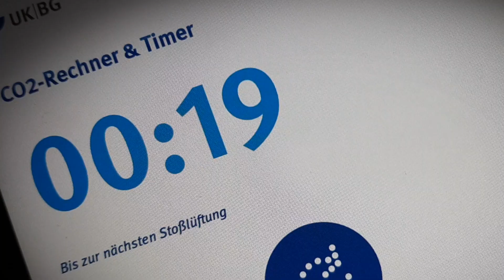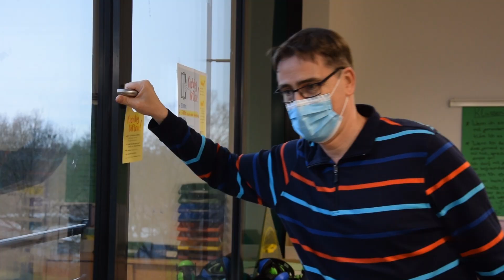durchatmen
Ein anstrengendes Jahr neigt sich dem Ende zu. Wir freuen uns alle auf die wohlverdienten Ferien und die willkommene Pause.
Vielen Dank an die gesamte Schulgemeinschaft für den unermüdlichen Einsatz!

Titel: Under Pressure
Künstler: Queen
UMG (im Auftrag von EMI); BMI - Broadcast Music Inc., Sony ATV Publishing, LatinAutor - PeerMusic, LatinAutor - SonyATV, CMRRA, LatinAutor, SOLAR Music Rights Management, LatinAutorPerf, UNIAO BRASILEIRA DE EDITORAS DE MUSICA - UBEM und 12 musikalische Verwertungsgesellschaften